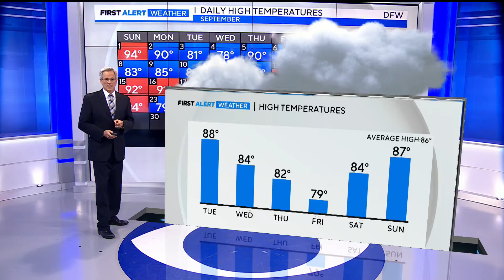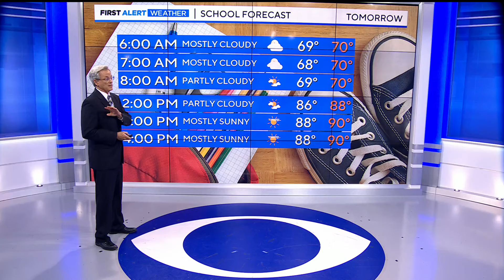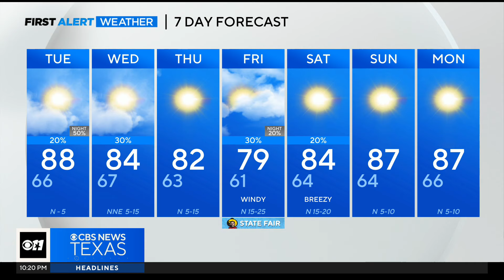North Texas welcomes fall with cooler temperatures and rain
Fall has arrived with cooler temperatures and rain, breaking a streak of 90-degree days in North Texas.